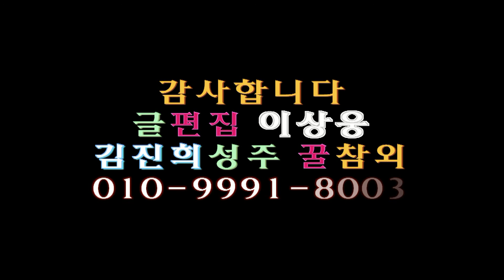가수 김진희-성주 꿀참외_H.D:010-3909-2742(작사/작곡:김진희)_뮤직영상_글편집 이상웅